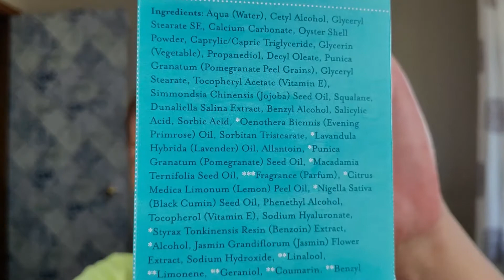Misty's Mask Monday ft. Lavido 2-in-1 Purifying Facial mask and Exfoliator...I'm Back!!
Good Morning to all of my Amazing YouTube family. For today’s episode of Misty’s Mask Monday, I am testing out the Lavido 2-in-1 Facial Mask and Exfoliator. I received this mask in my July Ipsy Glam Bag Plus – and the retail price of this mask is $36.00 for 50ml of product. I can’t recall ever hearing about this brand prior to now, I am interested in trying more products from Lavido in the future. I know I have been inactive for over a week- I just started back to work and to say my body is not adjusting very well is an understatement. I know it will get better soon- but I have been quite miserable with my back issues. I am planning on having more video’s posted this week and hope to get back to my M, W, F schedule. Thank you for bearing with me and your patience!!
I want to thank each and every one of you for taking time out of you day/evening/night and watching my video. I hope you are all healthy and safe.
Much Love
Misty
In the seach bar type in Misty J and click on my picture!

Misty Javorsky
3157 Farnam St. Suite #7104
PMB#214
Omaha, Ne 68131

Lavido 2-in-1 Purifying Facial Mask and Exfoliator- please note- if you have sensitivity to essential oils this product does have quite a few-Lavender oil can be very irritating to the skin and the eye area. I recommend doing a patch test first.

**Bdellium tools: If you click the link below-You will receive 10% off your order and I will receive a $5.00 coupon to use for purchase of brushes in which I will use for giveaways and replenishment of my own brushes.